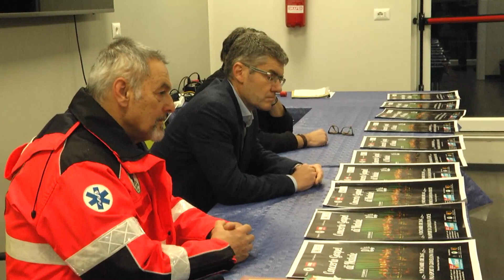Sabato il Palazzetto dello sport di Gravellona ospita il Concerto di Natale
Sabato sera alle 20.45 il palazzetto dello sport di Gravellona Toce ospita il concerto  Gospel di Natale. Protagonista saranno le Black inside. Si tratta di un evento di beneficenza promosso dalla Fulgor Basket in collaborazione con l'associazione Kenzio Bellotti e che ha ottenuto il patrocinio del comune. Posto unico 10 euro. Gratis per gli under 16. I biglietti si sono acquistare su live Ticket